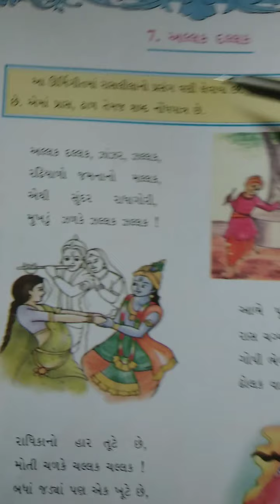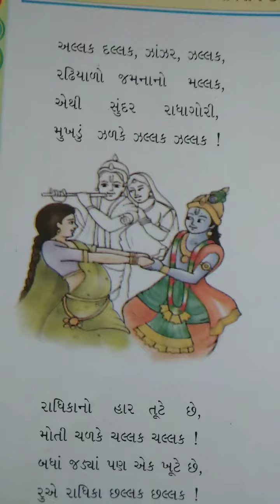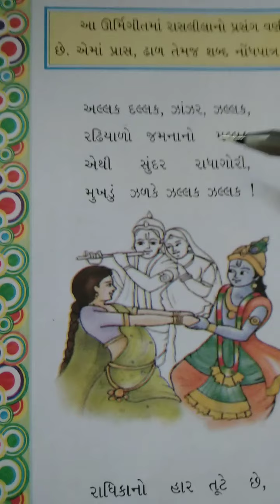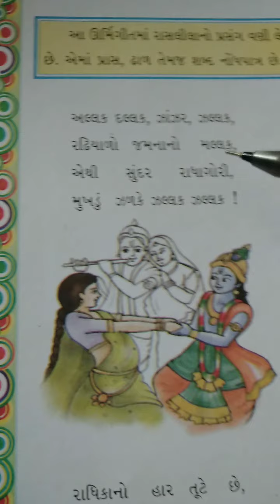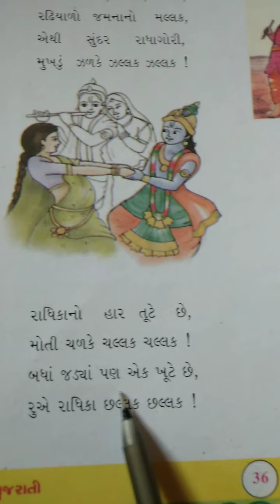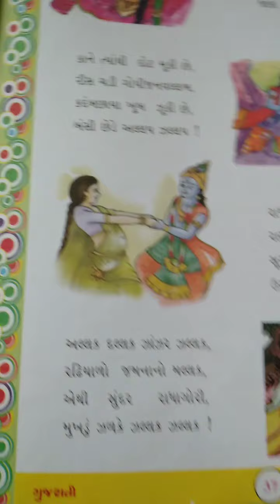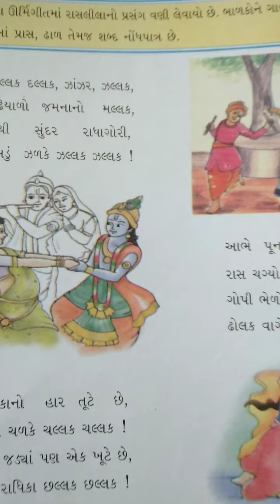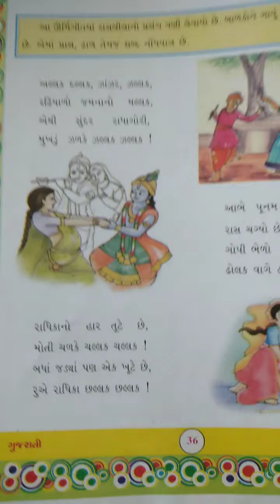GM std 5 Gujarati ch 7 part 1